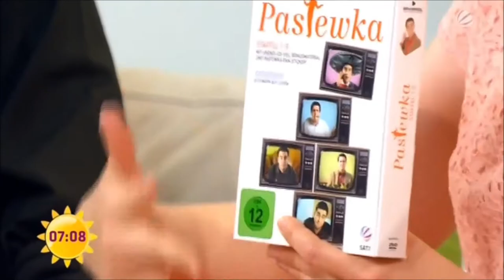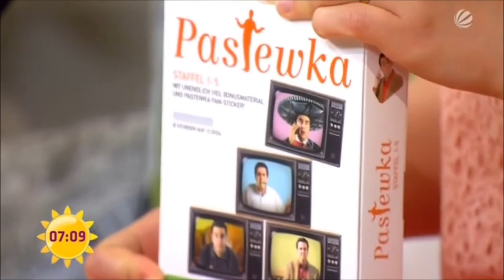Talk: Bastian Pastewka - Sat. 1 Frühstücksfernsehen (26.06.2012)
"Bastian Pastewka hat exklusive Outtakes-Clip von seiner neuen Staffel dabei."